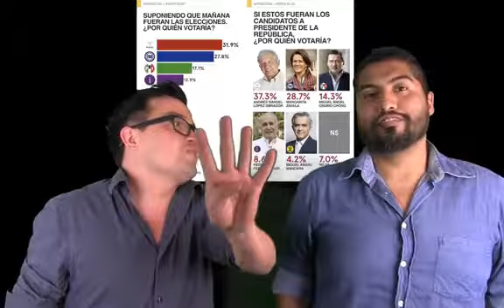Calumnia de opinión - no le crea a las encuestas